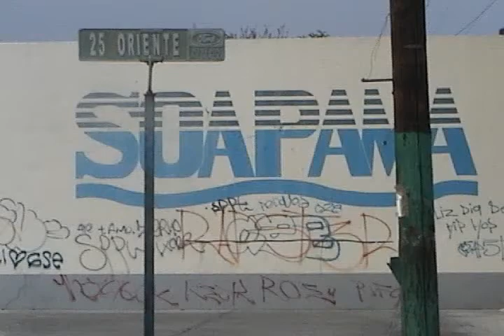Avances 9 Noticias, 20 de Julio